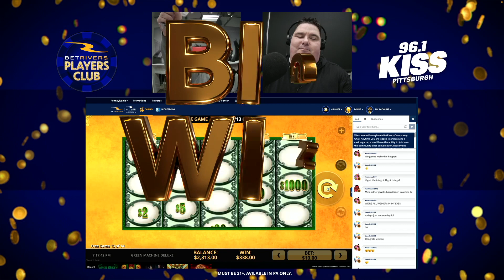Green Machine Deluxe bonus round on Bet Rivers Players Club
Bob hits a nice bonus round payAHT during our Bet Rivers Players Club online live stream

* Head to BetRivers.com or download the BetRivers app
* Must be 21and over. Available in PA only. Void where prohibited. T&C Apply. Presented by Rivers Casino Philadelphia. Gambling problem? Call 1-800-GAMBLER